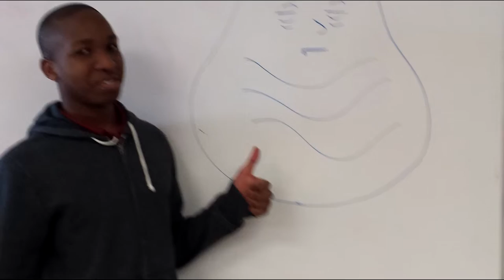Donald A. Wilson Grad Tea Slideshow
Put together by yours truly.